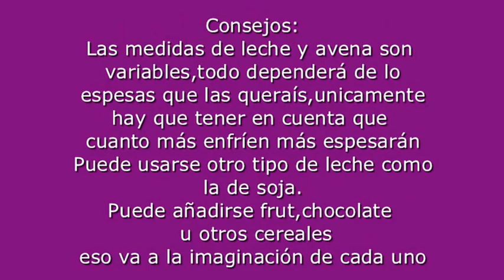Gachas de avena con manzana y avellanas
Si si las gachas de Oliver Twist, aunque dudo que las del pobre oliver fueran tan buenas.Unas deliciosas gachas de avena,con manzana caramelizada y avellanas ,y con un delicioso armona a canela que nos recuerda al arroz con leche.¿Os animaís a probar?